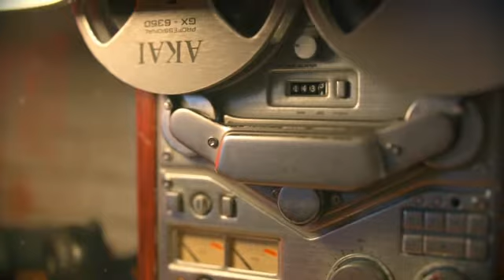Steve Petrunak - Levon(Instrumental)(Elton John)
Original music composed by  Elton John,
From the album"Steve Petrunak: Rock Songs"(2012)